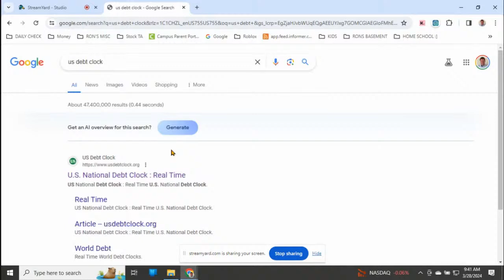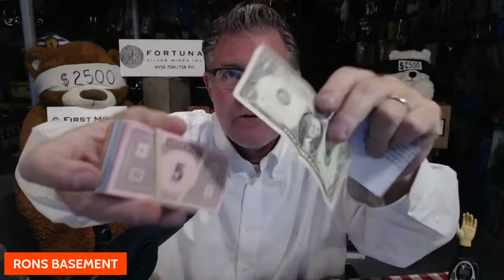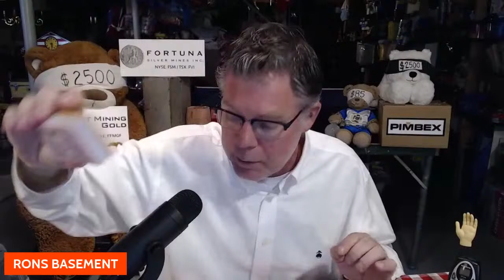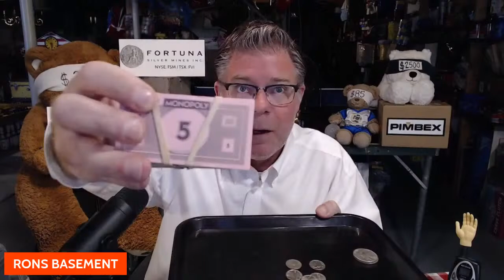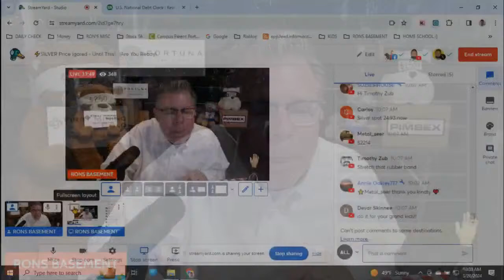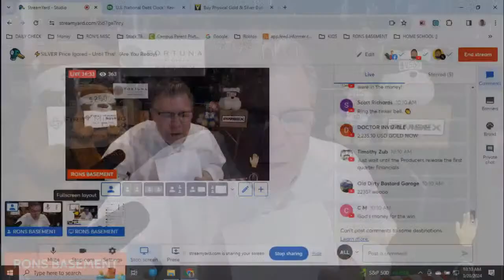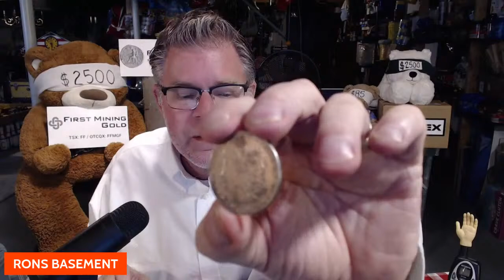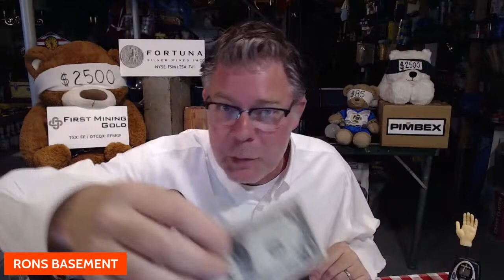⚡SILVER Price Igored - Until This!.. (Are You Ready)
🔔 Don't miss out on the latest update in the precious metals market! Gold is making headlines with a new all-time high, driven by fundamental factors like dilution, devaluation, and money printing. Meanwhile, silver remains surprisingly undervalued despite its strong fundamentals, with industrial demand on the rise and potential for a significant rally in the near future. Join us as we delve into the disparity between gold and silver prices, explore the reasons behind silver's lag, and discuss JP Morgan's bullish prediction of $2500 gold. Plus, we examine global geopolitical tensions and their impact on the value of precious metals amidst uncertainty. Stay informed and stay ahead in the world of precious metals investing! 🔔

SILVER STACKING
SILVER NEWS
GOLD SPOT PRICE
SPOT SILVER
SILVER BULLION
INVESTING GOLD
PIMBEX
BULLION
Hecla HL
First Magestic AG
Newmont NEM
GDX
GDXJ
HUI Index
NUGT
JNUG
Wall Street Silver
Nasdaq
Stock market
Russel 2000
Dow Jones